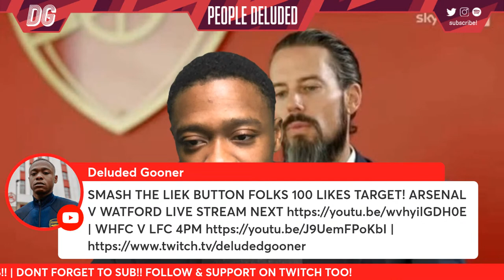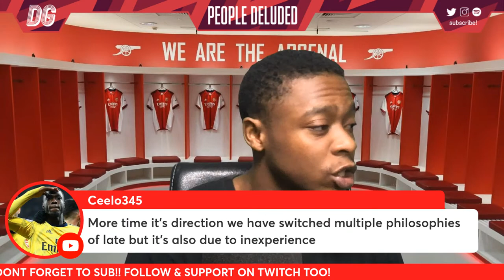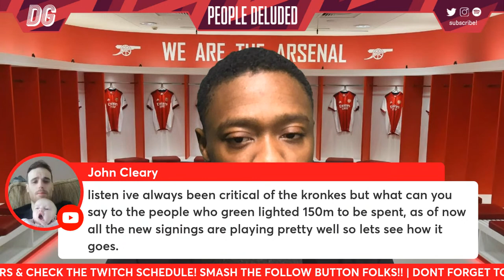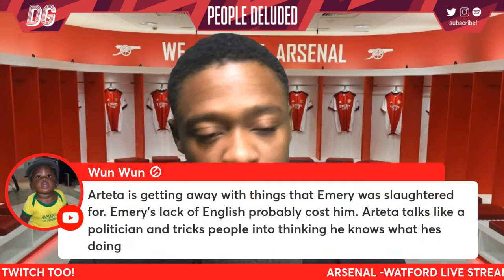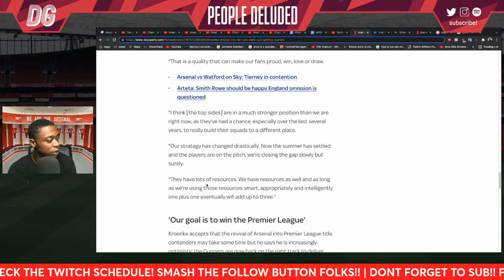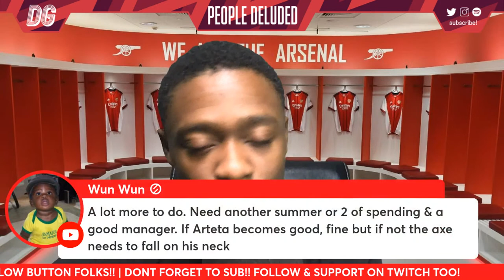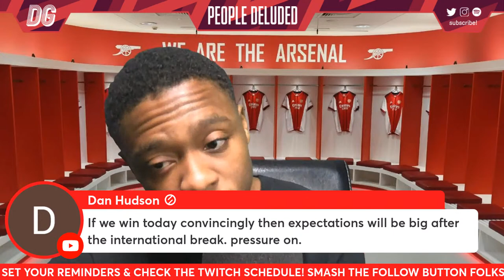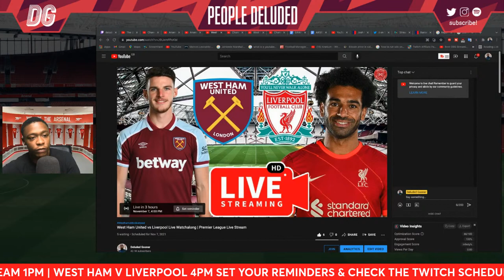Josh Kroenke Interview: 'Arsenal is NOT for sale!' | 'Our goal is to win the Premier League'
Josh Kronke live interview reaction & talking points. Kroenke / KSE  have been known to over promise & under deliver. Can we trust what Josh Kroenke says in this skty sports interview with Geoff Shreeves?

TIMESTAMPS:

00:00 - 45:50 JOSH KROENKE

45:50 - 1:26:30   JOSH KROENKE